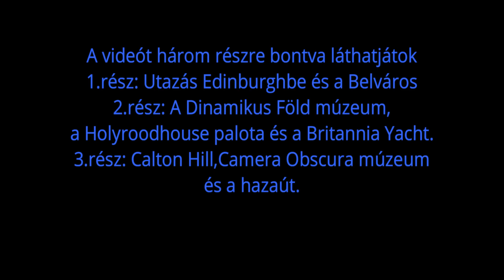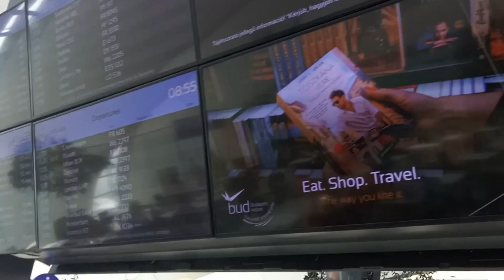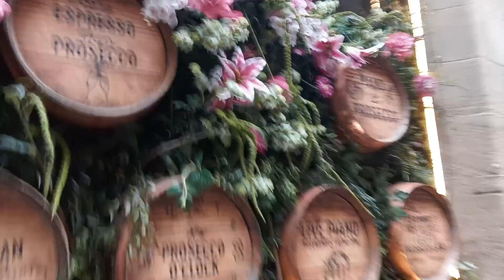Repüld Körbe Európát 4.rész Edinburgh 1.epizód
A Repüld Körbe Európát sorozat következő állomása a skótdudáról és a lenyűgöző tájegységeiről ismert Skócia, azon belül is a főváros Edinburgh. Ez a rész az eddigiektől eltérően 3 epizódra fog tagolódni a rengeteg fotó és videóanyag végett. A 2.epizód munkálatai már a célegyenesben vannak, a 3.epizódot pedig jövőhéten kezdem el megvágni és ha minden jól megy, jövőhéten a 2. és 3. epizód is feltöltésre kerül. A nyitó epizódhoz pedig  jó szórakozást kívánok!